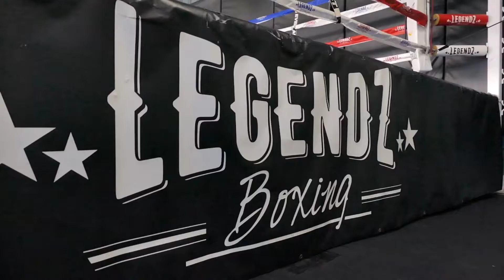Body weight workout!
Check out this hard core workout with zero weights! (null)